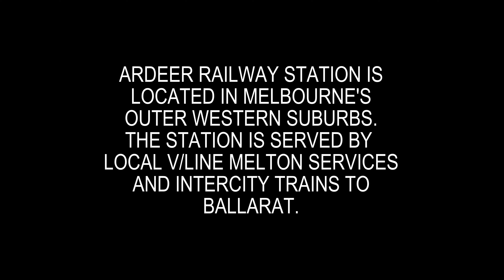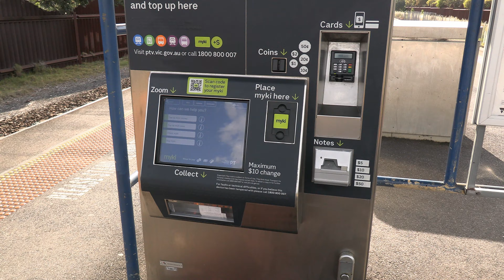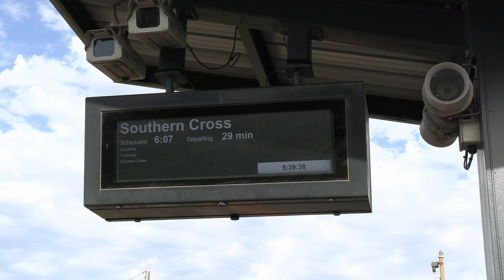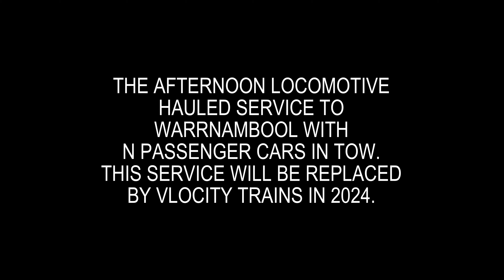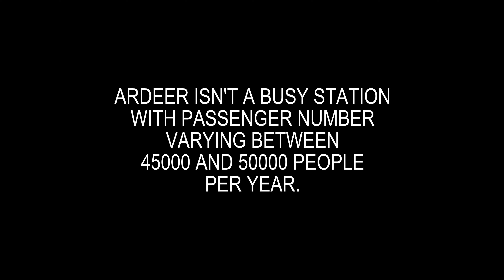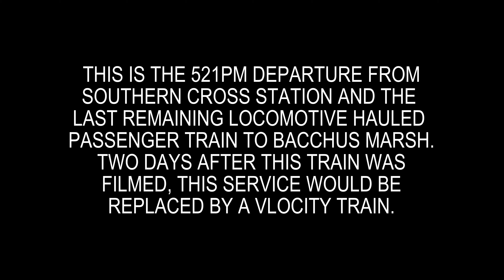THE LAST commuter LOCOMOTIVE HAULED passenger trains at Ardeer Station?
This week Schony747 is at Ardeer Railway Station which is a stopping station for Melton and Bacchus Marsh trains. This week was supposed to be the last week of locomotive hauled trains to Bacchus Marsh with locomotive hauled trains finishing on the 7th of December. As we all know, it's now early January 2024 and the loco hauled trains continue to run. Ardeer is a small station with an  island platform with only a few basic facilities that really hasn't changed much over the years.

00:00 - Introductiom
00:22 - Ardeer station facilities
02:38 - V/Line Express Vlocity to Melbourne Southern Cross
02:53 - V/Line Express Vlocity to Geelong
03:31 - V/Line N Class Locomotive Hauled N Set train to Warrnambool
04:27 - V/Line stopping Vlocity trains
06:56 - V/Line N Class Locomotive Hauled H Set train to Bacchus Marsh

Filmed 5th December 2023 Ardeer Railway Station
Filmed in 4K Canon XA60 Handheld